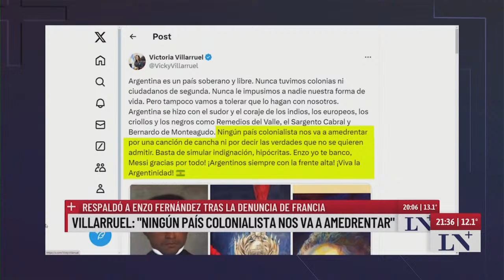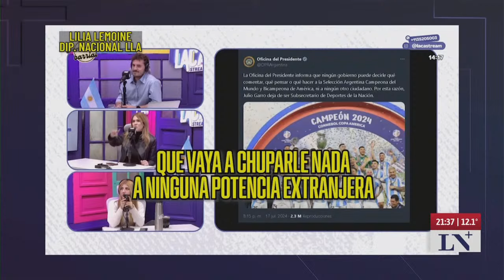En medio de la tensión con Javier Milei, Villarruel estará el domingo en La Rural